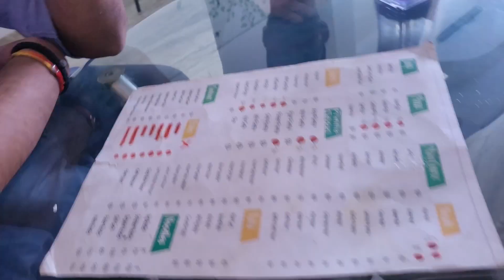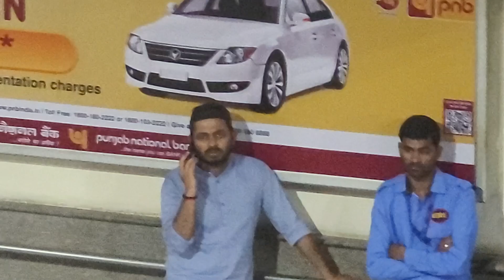I Got New Roommate 😍? | First weekend after I Joined Cognizant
Vlog #181

 If you like this vlog kindly subscribe and like this video, if you don't like this you can dislike it, but the most important this is your review. thank you and stay connected.

Gadgets Used:
1. Samsung Galaxy S20 FE 5G

2. 2020 Apple MacBook Air Laptop: Apple M1 chip, 13.3-inch/33.74 cm Retina Display, 8GB RAM, 256GB SSD Storage

3. DIGITEK® (DTR 260 GT) Gorilla Tripod/Mini 33 cm (13 Inch) Tripod